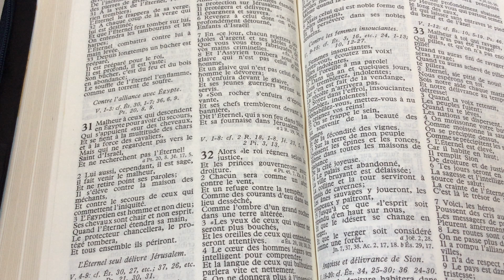Mot de bienvenue